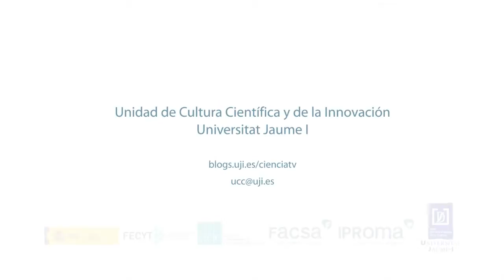Vocabulario científico: Condición física (eng subs)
Diego Moliner